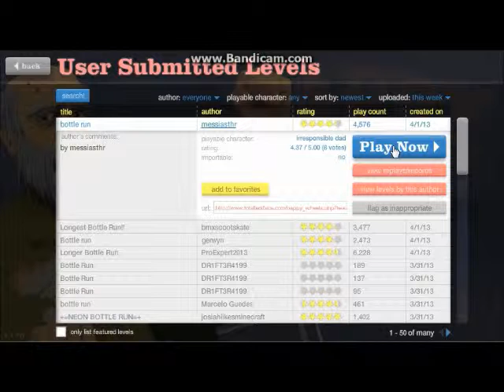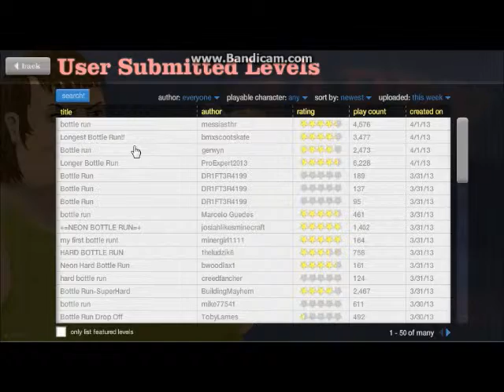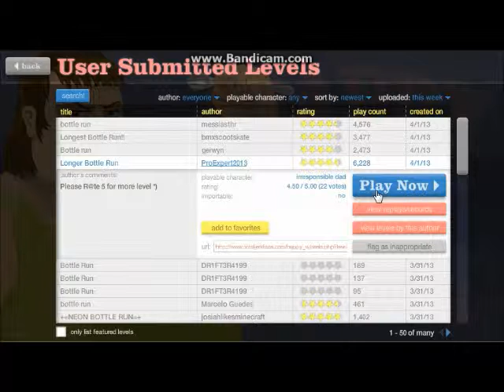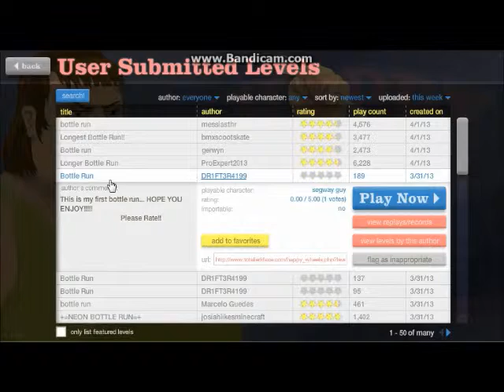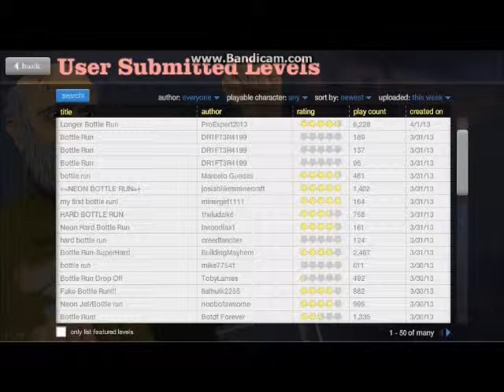Happy Wheels part 10: Bottle Run Special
Because of recording this at night, Jout Utes could not speak too loud. Watch out! it's April's Fool's Day!